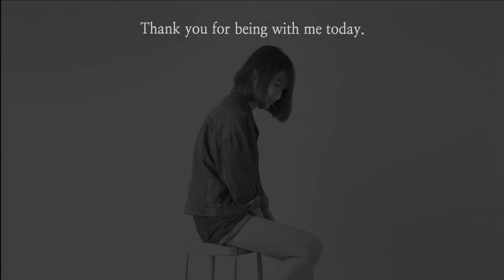Butterfly & Moon🦋🌙 Landscape Acrylic Painting on Canvas Step by Step (1332)｜Satisfying ASMR